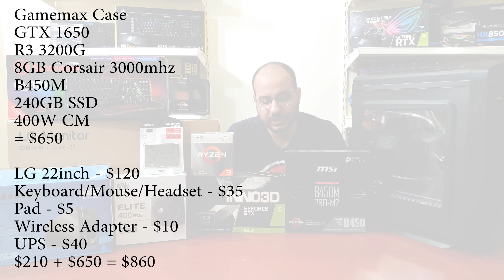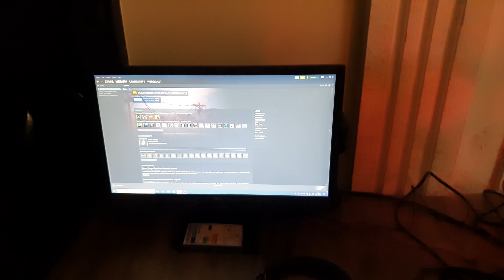Computer Build - Day 24 - هەرزانترین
هەرزانترین کۆمپیوتەری لۆک ئێستا بەردەستە

زۆر سوپاس بۆ هاوکاری کردنی کوردکاست

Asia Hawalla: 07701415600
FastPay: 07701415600